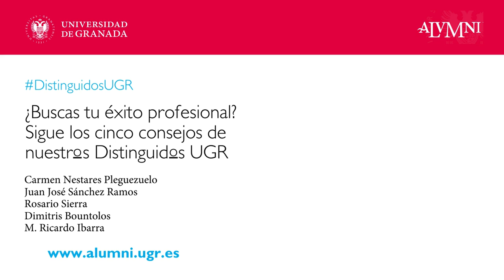CONSEJOS CICLO DE DISTINGUIDXS 2024